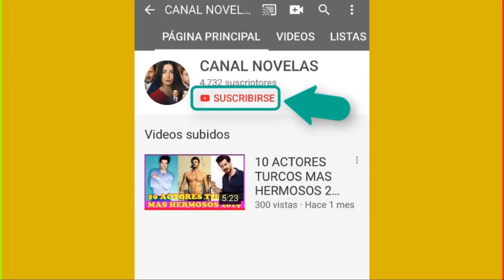SAFAK AL BORDE DE LA MU3RT3!!! - C 144 5TA T.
SAFAK ES OPERADO, Y LUCHA POR SU VIDA!! LUEGO DE QUE TUFAN LO
ATACARA CON UNA NAVAJA!!